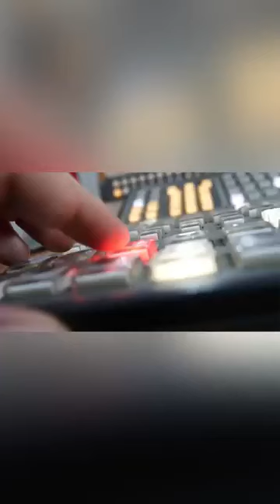Que todo México se entere… ¡las cosas como son!